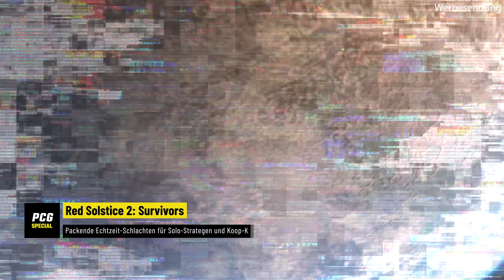Red Solstice 2: Survivors | Packende Echtzeit-Schlachten für Solo-Strategen und Koop-Kämpfer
In ferner Zukunft sieht es für die Menschheit nicht gut aus. Ein Virus hat die Bevölkerung der Erde infiziert und in gefährliche Mutanten verwandelt. Die letzten Überlebenden bewohnen Kolonien auf dem Mars und auch dort entbrennt ein gnadenloser Kampf ums Überleben! Gelingt es euch die Alien-Horden zurückzuschlagen und ein Heilmittel gegen das Virus zu finden? Willkommen im PC-Echtzeit-Strategiespiel Red Solstice 2: Survivors des kroatischen Entwicklerstudios Ironward. Die letzte Schlacht um das Schicksal der Menschheit beginnt am 17. Juni 2021!